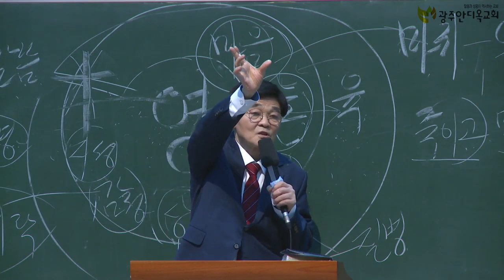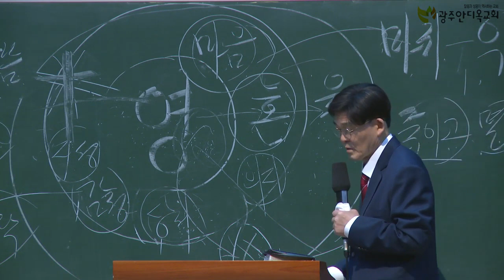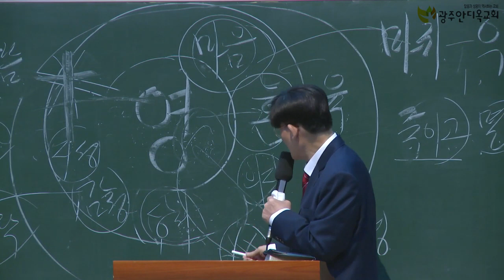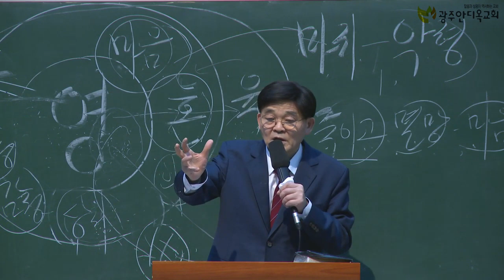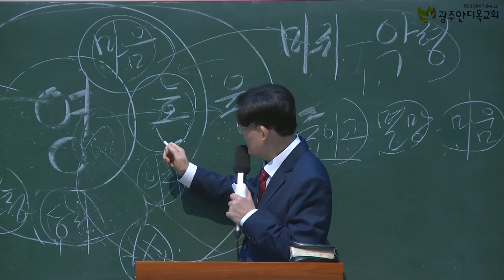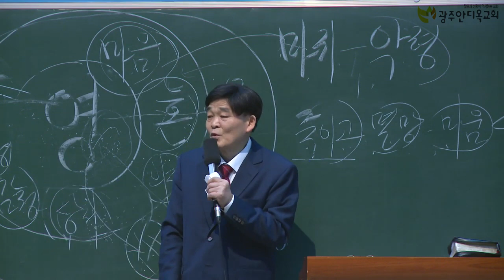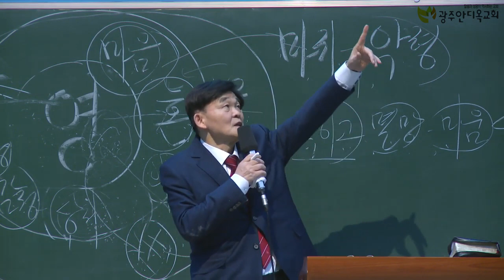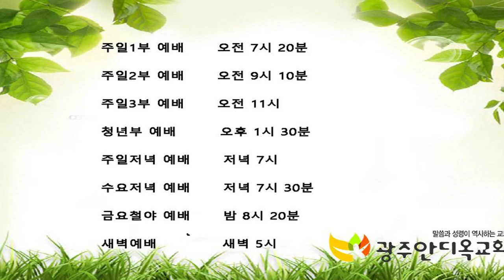2021.09.14. 예수님의 3대 사역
35. 예수께서 모든 도시와 마을에 두루 다니사 그들의 회당에서 가르치시며 천국 복음을 전파하시며 모든 병과 모든 약한 것을 고치시니라
36. 무리를 보시고 불쌍히 여기시니 이는 그들이 목자 없는 양과 같이 고생하며 기진함이라
37. 이에 제자들에게 이르시되 추수할 것은 많되 일꾼이 적으니
38. 그러므로 추수하는 주인에게 청하여 추수할 일꾼들을 보내 주소서 하라 하시니라

     1) 농협 영문명 : NONGHYUP
     2) 지점 영문명 : KUMHO WOONCHUN
     3) 지점 영문명 주소 : 131, Woonchun ro, Seo-gu, Gwangju, South of Korea
     4) 농협 SWIFT CODE : NACFKRSE
     5) 수취인 계좌번호 : 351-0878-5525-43
     6) 수취인 영문성명 : Gwangju antioch gyohoe

도서비: 13,000원(배송비 무료)
책값 송금 계좌: 농협 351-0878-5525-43(광주안디옥교회)